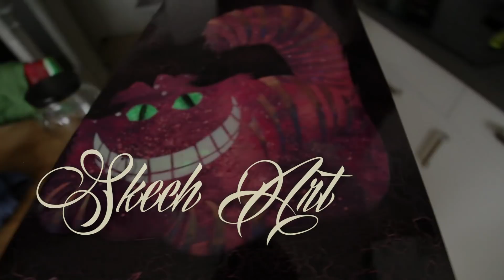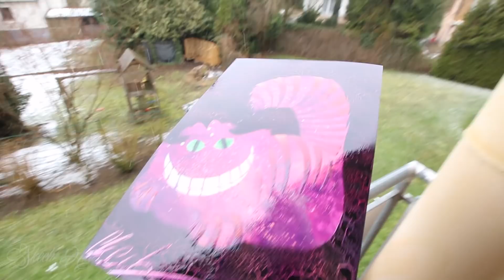Cheshire cat GLOW IN DARK - SPRAY PAINT ART - by Skech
Because u guys sooo much like my DISNEY themed SPRAY PAINT ART i decided that in today's video I'm gonna paint Cheshire the Cat from Alice in wonderland that GLOW IN DARK .This is a Disney's 13 animated film from 1958. I hope u will enjoy in this video as i was making it!